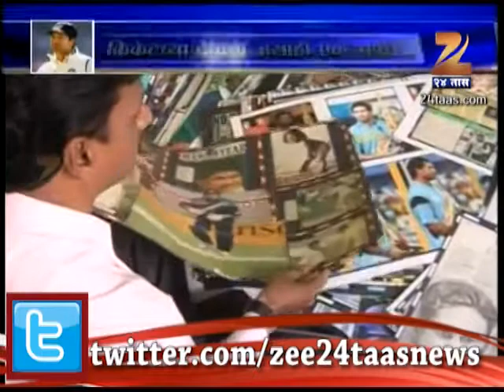ZEE24TAAS : Raju Gaikwad Sachin's Fan, 22 thousand photograph